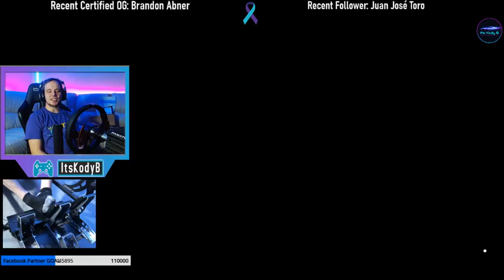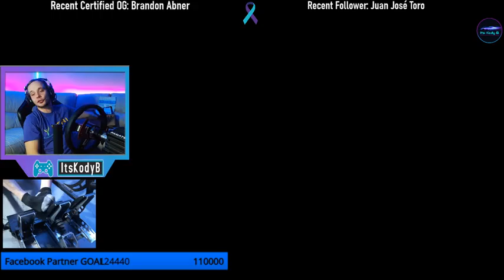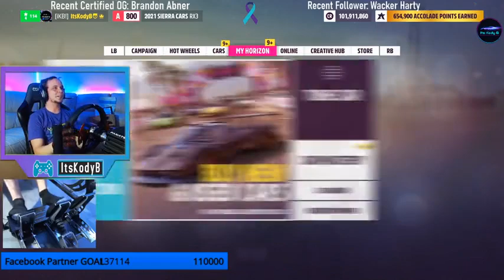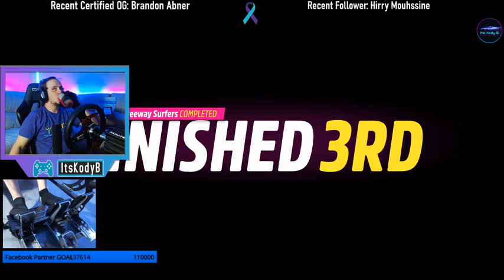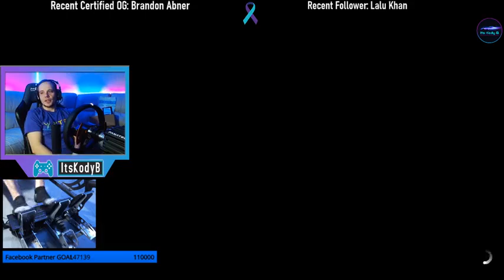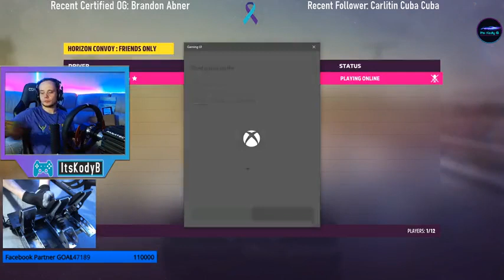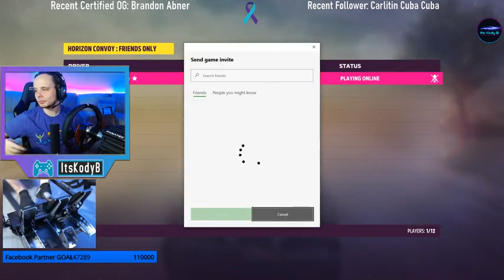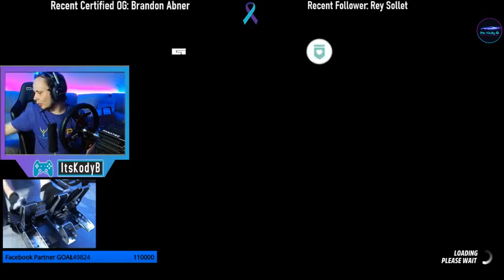Street racing guy T6